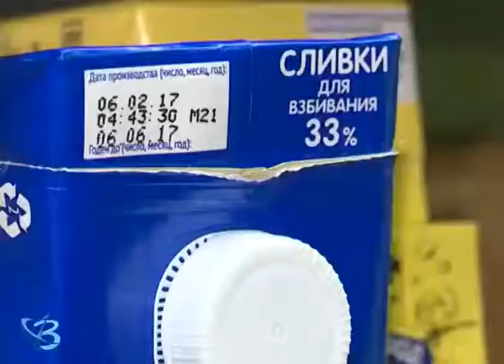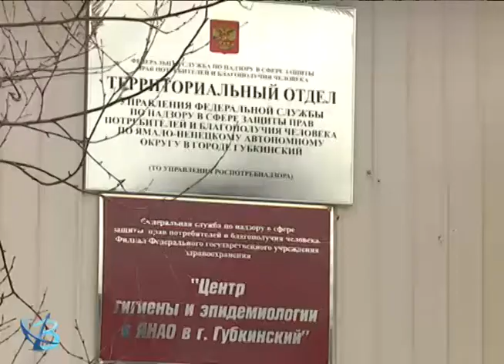В магазины с проверкой 12+